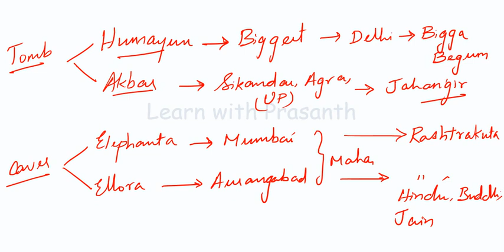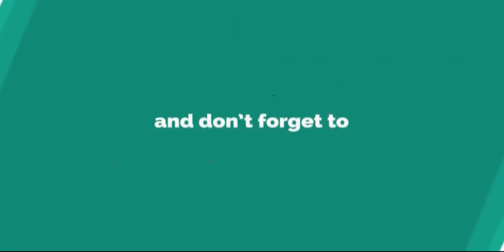CHSL 2021 Analysis |15-04-2021 |Shift 1 | GA Section |Most Expected Topic for Upcoming Exam | Part 1